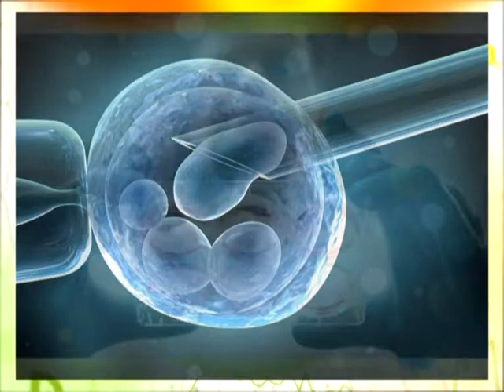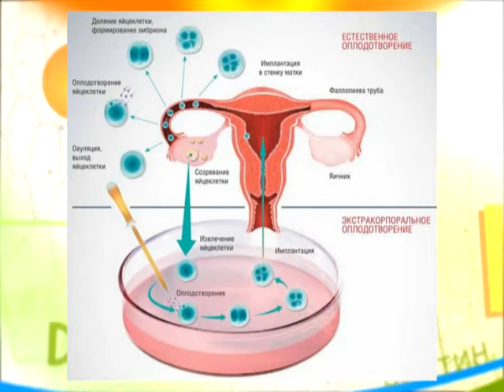Формула Здоровья метод ЭКО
При поддержке районной администрации в Одинцовском парке культуры, спорта и отдыха прошёл семинар для представителей поисковых отрядов и военно-патриотических клубов.